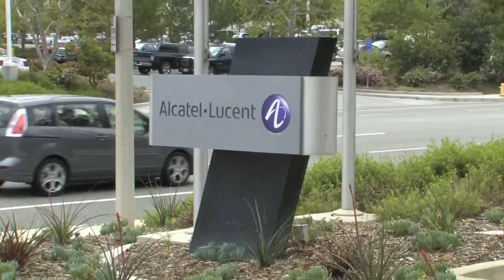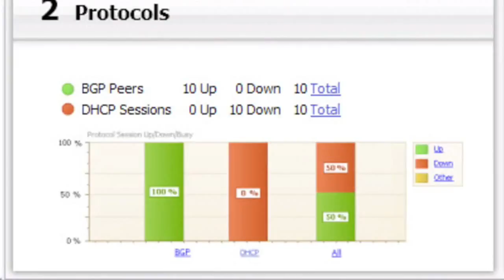Alcatel-Lucent Data Center Solution - Ixia performance test with OmniSwitch 10K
Ixia validates Alcatel-Lucent's OmniSwitch performance